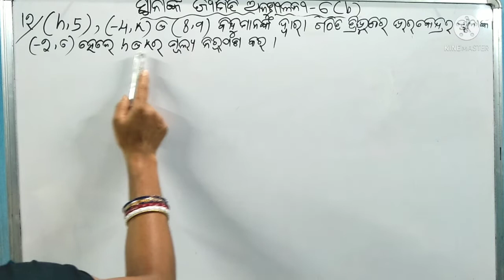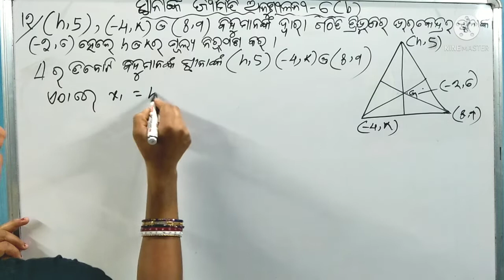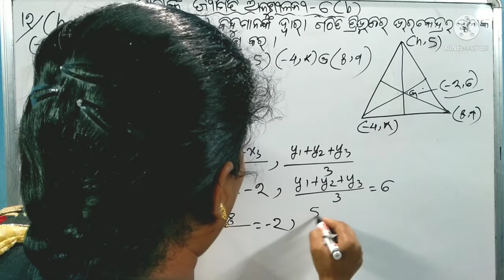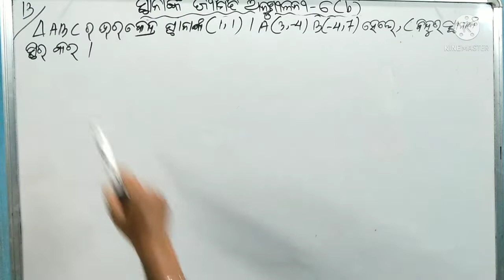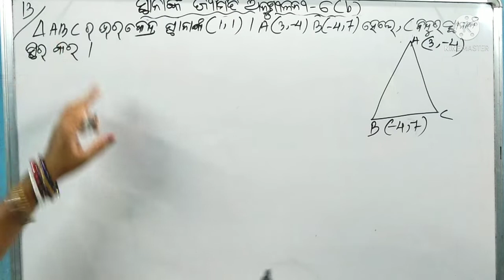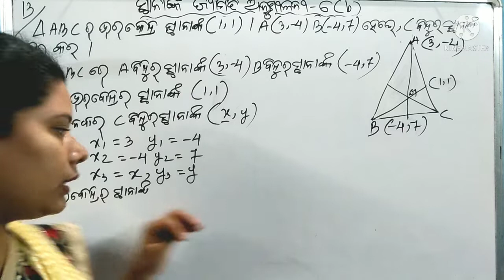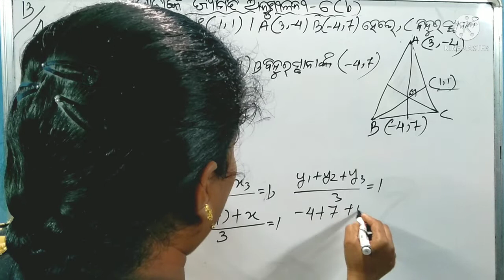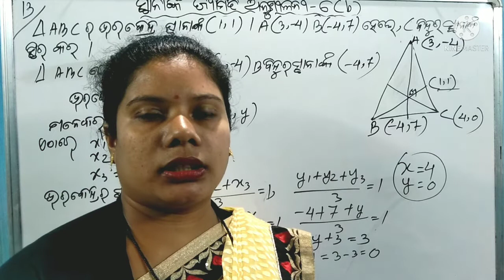Co Ordinate Geometry For Class 10||ସ୍ଥାନାଙ୍କ ଜ୍ୟାମିତି|| Exercise-6(b),Question No-12,13| Odia Medium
About this video: I am explaining about Co Ordinate Geometry Exercise-6(b) Question No-12,13